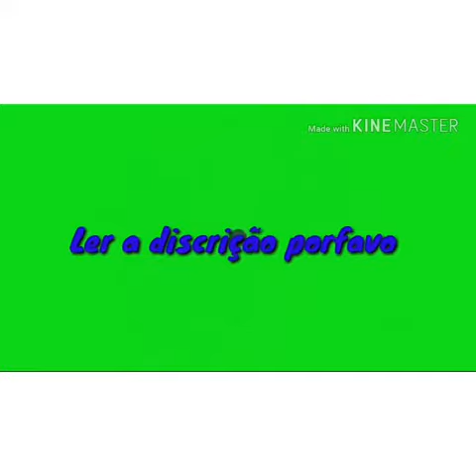Funk do Riascos do Vasco da gama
Esse canal é fera